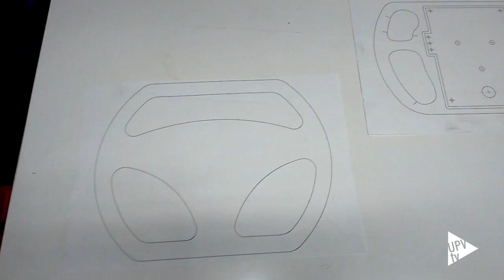Presentación oficial del FSUPV-03 - Noticia @UPVTV, 26-05-2016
Te presentamos al FSUPV 03. El nuevo monoplaza con el que la Universitat Politècnica de València competirá en Formula Student.

Los datos básicos del tercer prototipo de la escudería de la UPV son el peso, el motor de 600 centímetros cúbicos y su chasis – un monocasco de carbono – de 16 kilogramos.

El año pasado, el equipo de la Politècnica de València conquistó el decimocuarto puesto en la clasificación general de Formula Student. La carrera se celebró a finales de julio en el circuito alemán de Hockenheim. Meses después, ya en España, el FSUPV Team obtuvo la séptima posición y el premio al mejor equipo español.

Tras meses de intenso trabajo, los integrantes del equipo de la UPV han conseguido mejorar el diseño y las prestaciones del vehículo que correrá en la próxima edición de Formula Student.

Para llevar a cabo este cometido, son varias las empresas que han colaborado y apoyado la construcción del FSUPV-03. Proyecto incluido dentro del programa de Generación Espontánea de la Universitat Politècnica de València.

Velocidad, precisión, sincronización… son necesarias para participar en Formula Student. Competición internacional que promueve la excelencia en la ingeniería dando a los estudiantes la oportunidad de poner en práctica lo aprendido en las aulas.

Del 9 al 14 de agosto, el FSUPV-03 rodará por el circuito de Hockenheim, en Alemania, poniendo a prueba todas las destrezas adquiridas por el nuevo equipo de la Universitat Politècnica de València. Después lo hará en España, en Montmeló, del 24 al 28.